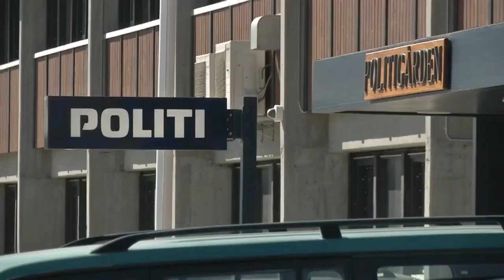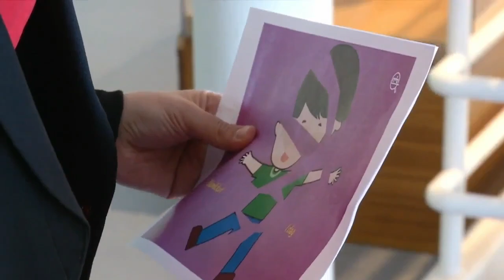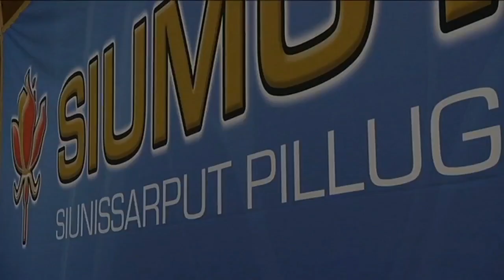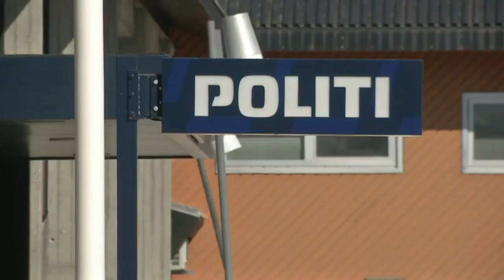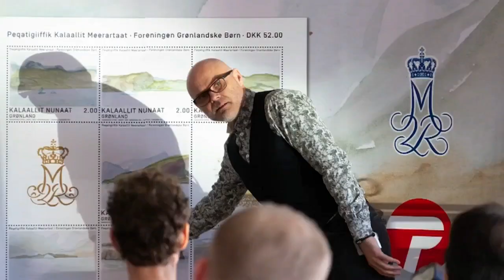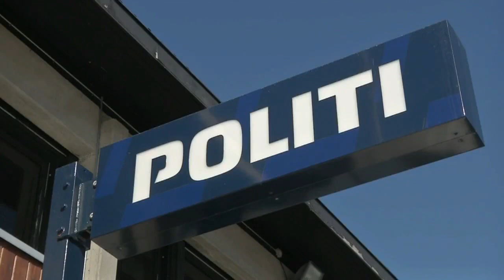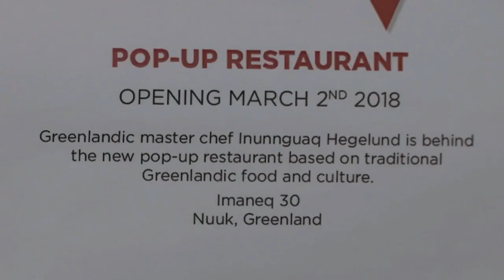Qanorooq KNR 17.04.2018